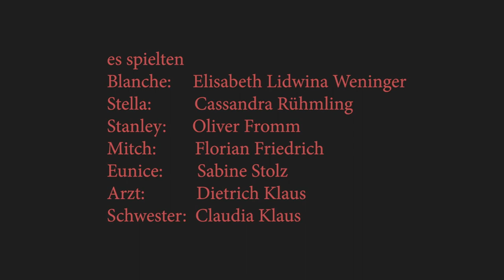Trailer-Showreel Elisabeth Lidwina Weninger (Endstation Sehnsucht. Blanche)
Freie Bühne St. Jakob 2016
Regie: Claudia Klaus
Alle weiteren Angaben im Video